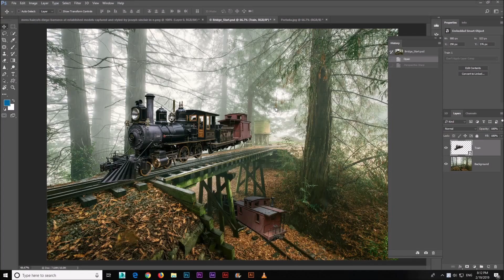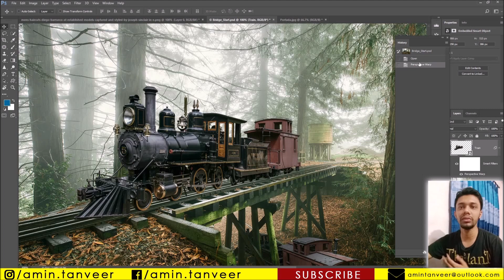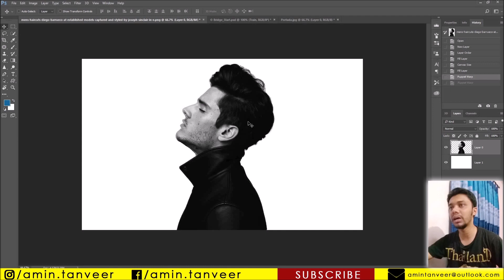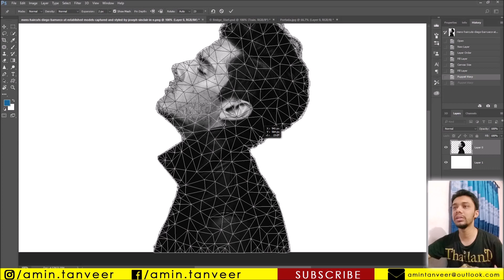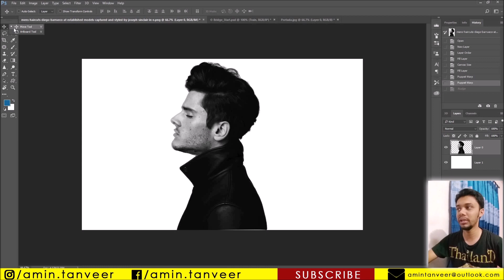Perspective Warp and Puppet Warp in Adobe Photoshop CC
The Perspective Warp tool is almost like magic. It lets you change the perspective in your image and can be used to rotate buildings and objects, make telephoto shots look like wide angle shots, and quickly straighten multiple objects in less than a minute.

Puppet Warp is a little bit like the Liquify filter. It works by placing a mesh over an image. You'll use the mesh to place pins where you want to control movement or to ensure there is no movement – literally pinning part of the image to the document window.

In this video we will learn about Perspective and puppet warp both.

Thanks